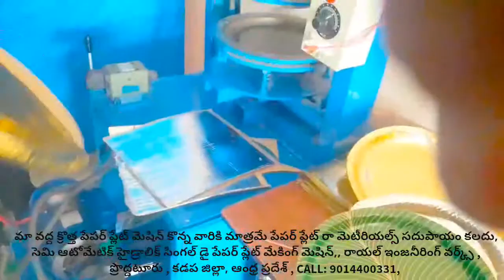Royal engg works video of paper plate making machine Semi Automatic Hydraulic Fully Automatic Telugu